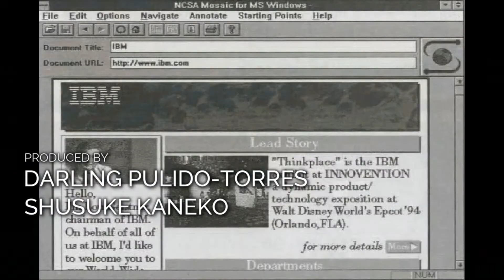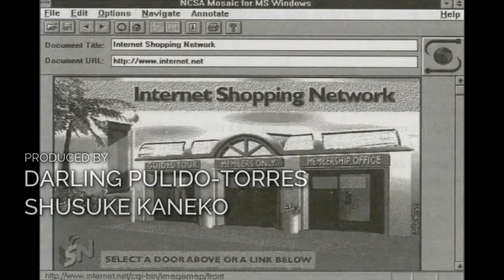Opening Title Sequence | Justice for Love: End of the World (FAN-FICTION PROJECT)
VIDEO DESCRIPTION:
The film's opening sequence features the technological advancement of mankind, including the first satellite, first human on the Moon, and the first microprocessor. The sequence also includes timelapse shots of human civilization, including New York City, San Francisco, London, Paris, and Tokyo.

FILM DESCRIPTION:
Award-winning actress Yasmien Kurdi makes a comeback to the big screen with this epic sci-fi disaster film directed by Gina Alajar: In 2020, a huge asteroid is discovered to be on a collision course with Earth, while in San Francisco, Mylene (Max Collins) accidentally rescues Alicia (Yasmien Kurdi) who is about to commit suicide, after losing everything she had in a series of unfortunate events. As the asteroid approaches Earth, Alicia begins to realize and later discovers that her miserable life was done intentionally by her own brother, at the same time history decides to repeat itself when Mylene is accused for a crime she never committed. With only three months left, Alicia must clear Mylene's name, while attempting to reunite with her own family in Manila as mankind prepares for the inevitable end.

CREDITS:
TM & © Toho (2020)
Cast: Max Collins, Yasmien Kurdi, Rose Byrne, Martin del Rosario, Ivana Alawi
Director: Gina Alajar
Producers: Darling Pulido-Torres, Shusuke Kaneko
Screenwriters: Ryuhei Kitamura, Masato Kato